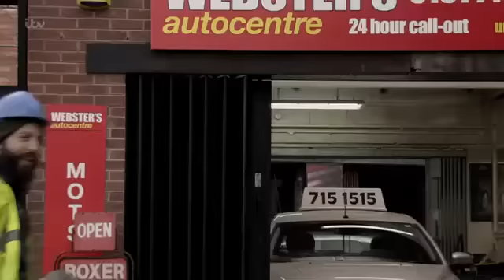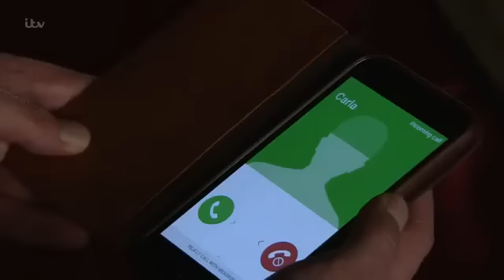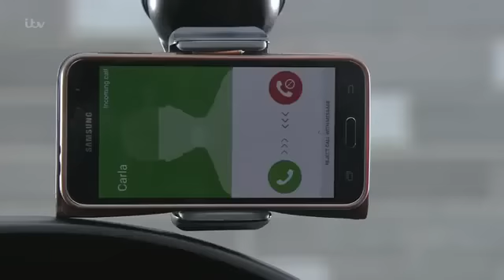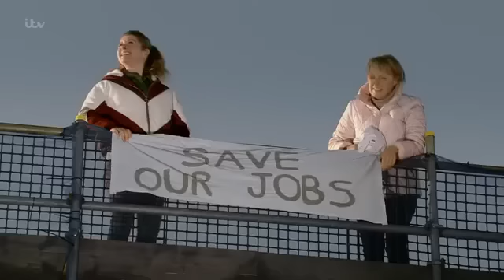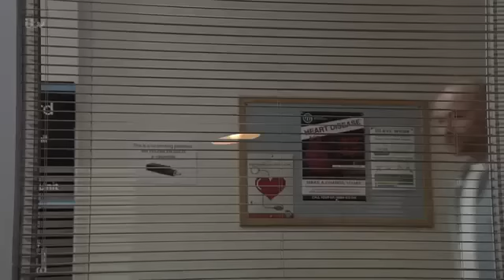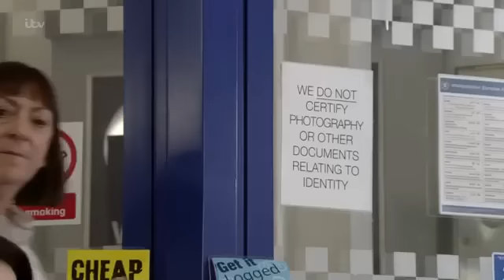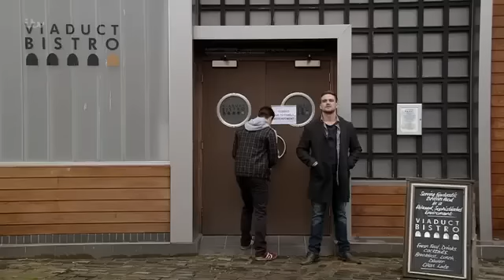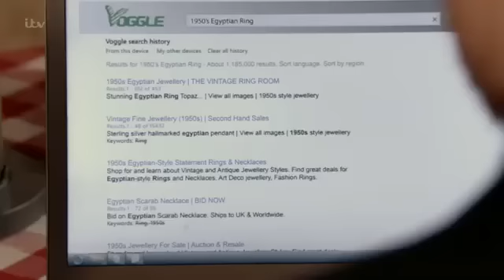FACTORY ROOF COLLAPSE + Gary Windass 2019 Part 2